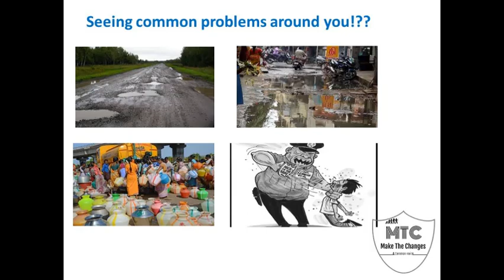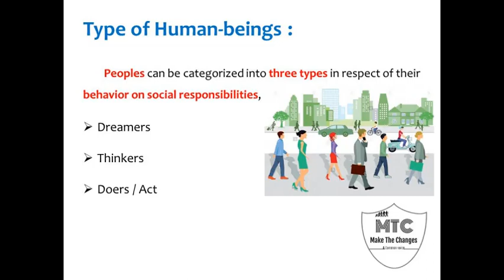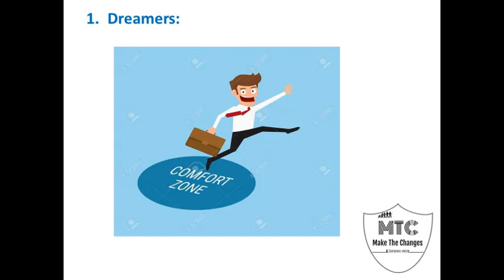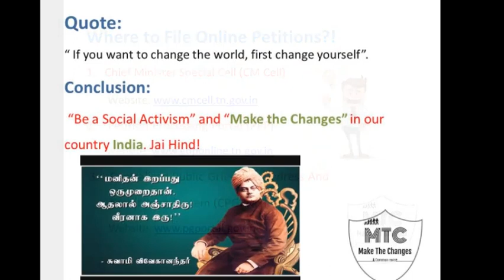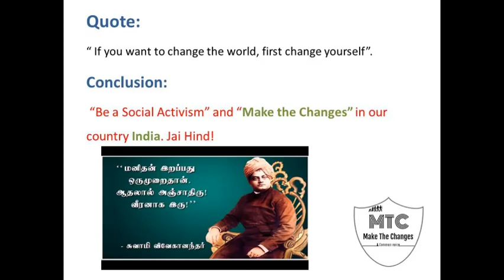Human beings type | Grievances| Petition |STERLITE | Motivational Tamil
Discussion about type of human beings based on their social responsibilities & Petitions on CM Cell, petition processing portal & CPGRAM.